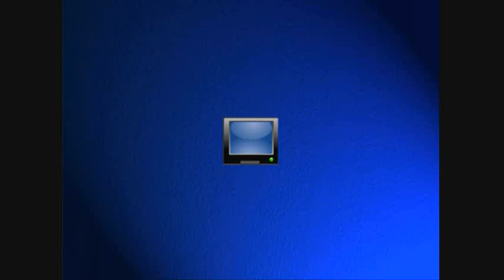aftermatch Chamois - bordeaux B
Premier match de CFA à domicile des Chamois Niortais